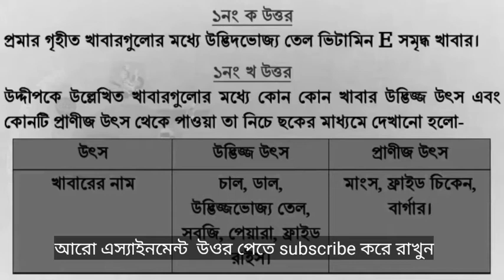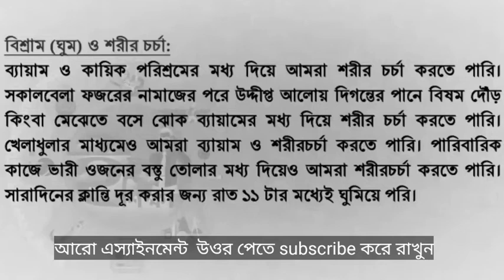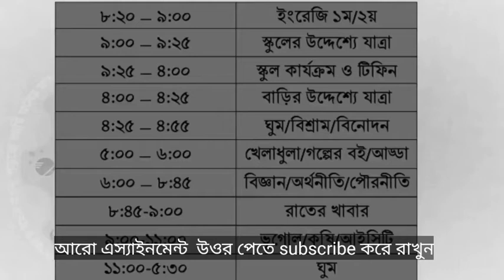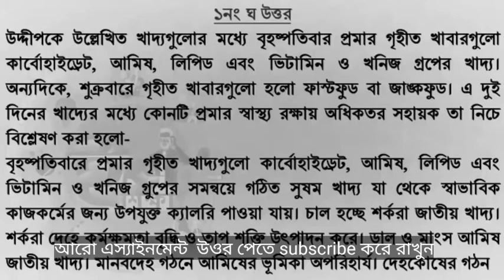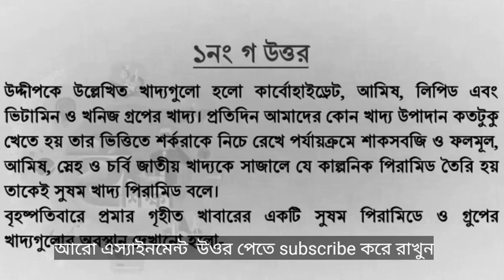Class 9 Science Assignment 2021 1st week| 1st week. ৯ম শ্রেণির বিজ্ঞান এসাইনমেন্ট ২০২১ নবম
Class 9 Science Assignment 2021 1st week  Class Nine Science Assignment 2021 1st week. ৯ম শ্রেণির বিজ্ঞান এসাইনমেন্ট ২০২১ নবম শ্রেণির ব এসাইনমেন্ট ২০২১ ৯ম শ্রেণির বিজ্ঞান অ্যাসাইনমেন্ট ২০২১ নবম শ্রেণির বিজ্ঞান অ্যাসাইনমেন্ট ২০২১ ১ম সপ্তাহের ৯ম শ্রেণির বিজ্ঞান এসাইনমেন্ট ২০২১ ১ম সপ্তাহের ৯ম শ্রেণির বিজ্ঞান অ্যাসাইনমেন্ট ২০২১ English Apps ১ম সপ্তাহের ৯ম শ্রেণীর বিজ্ঞান এসাইনমেন্ট ২০২ সপ্তাহের ৯ম শ্রেণীর বিজ্ঞান অ্যাসাইনমেন্ট ২০২১ ৯ম শ্রেণীর বিজ্ঞান এসাইনমেন্ট ২০২১ নবম শ্রেণীর বিজ্ঞান এসাইনমেন্ট ২০২১ ৯ম শ্রেণীর বিজ্ঞান অ্যাসাইনমেন্ট ২০২১ নবম শ্রেণীর বিজ্ঞান অ্যাসাইনমেন্ট ২০২১।